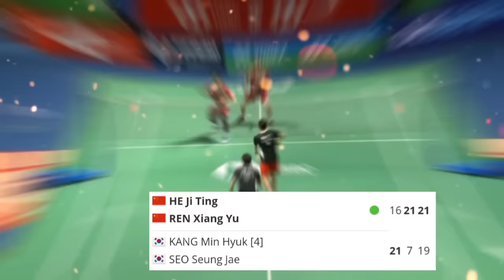Kang Min Hyuk/Seo Seung Jae VS He Ji Ting/Ren Xiang Yu | Quarterfinal Badminton French Open 2023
안세영, 安洗瑩, 서승재, 채유정, 蔡侑玎, 강민혁, Gang Min-hyeok, Chae Yoo-jung, Seo Seung-jae, An Se-young, 백하나, 이소희, 배드민턴, 배드민턴 2023, 배드민턴 코리아, 배드민턴 안세영, 김원호, 정나은, 배드민턴 강민혁 서승재, 배드민턴 서승재 채유정, 2022년 배드민턴 아시안게임, 2023년 배드민턴 아시안 게임, 2023년 배드민턴 아시안게임 단체전, 2022년 배드민턴 아시안게임 단체전, 2022년 아시안 게임, 팀 배드민턴 한국 아시안 게임, 2022년 한국 배드민턴 남자팀 셀라탄 아시안게임, 2023년 한국 배드민턴 남자팀 셀라탄 아시안게임, 2022년 한국 배드민턴 여자팀 셀라탄 아시안 게임, 2023 배드민턴 코리아 셀라탄, 성명, 姓名, 이윤규, 김원호, 나성승,김혜정,이유림,신승찬,
デンマークオープン2023バドミントン, バドミントン韓国、バドミントンフレンチオープン2023、フレンチオープン2023バドミントン、BWF、バドミントンワールド、バドミントン4U、